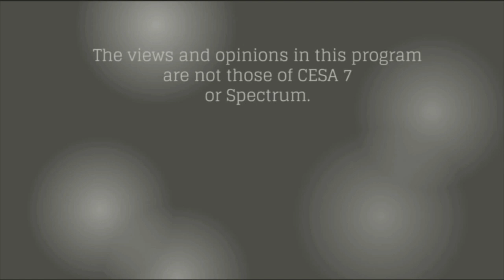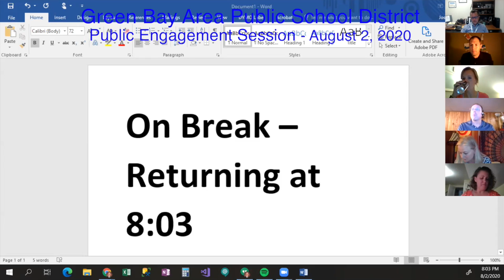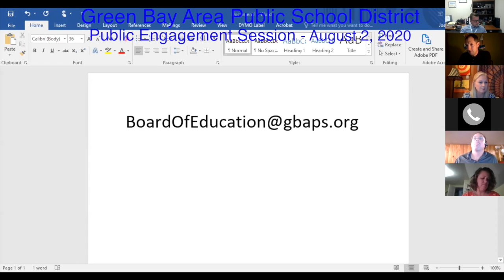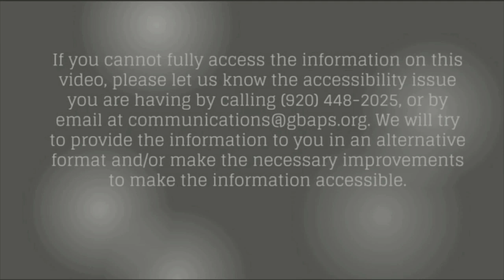GBAPSD Board of Education Listening Session: August 2, 2020